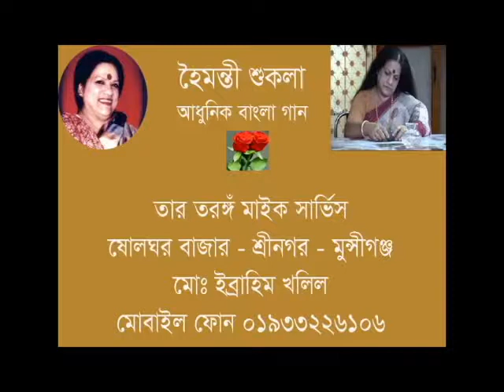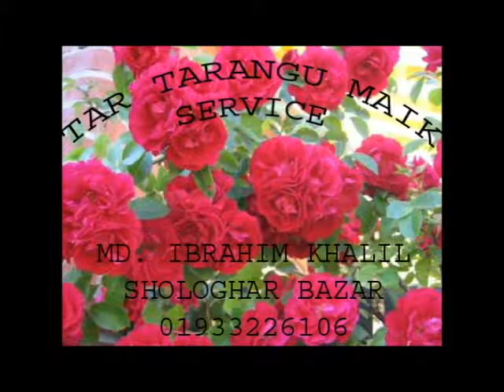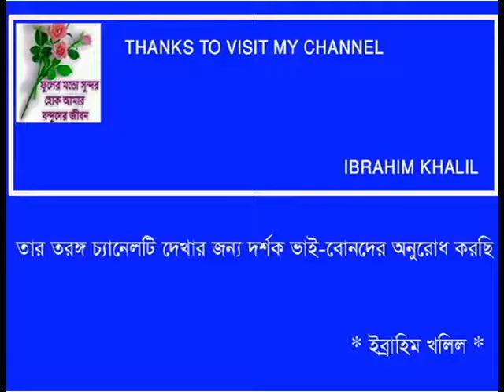AHA SWAPNA SWAPNA SAB KICHHU - Haimanti Sukla